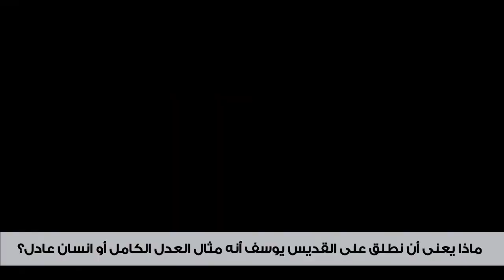الإعداد للتكريس الكامل للقديس يوسف - ح16